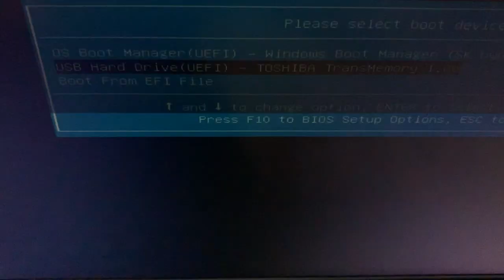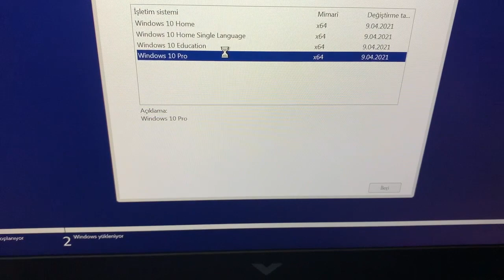How to Install Windows on Hp Victus notebook pc, Windows Kurulumu yapma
Merhaba bu videomuzda sizlere How to Install Windows on Hp Victus notebook pc, Windows Kurulumu yapma konusunu anlatacağız, iyi seyirler. Rufus ile Uefi ve Normal Windows Kurulum için Usb bellek hazırlamak Windows 10 kurulum USB'si yapmak